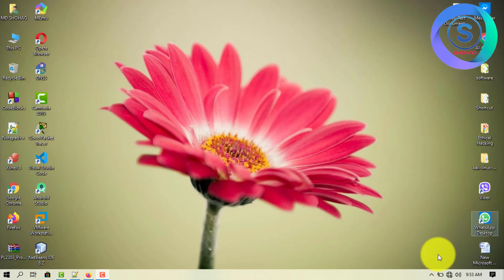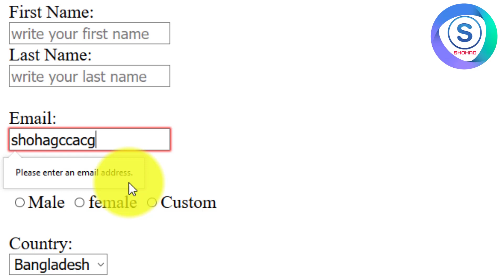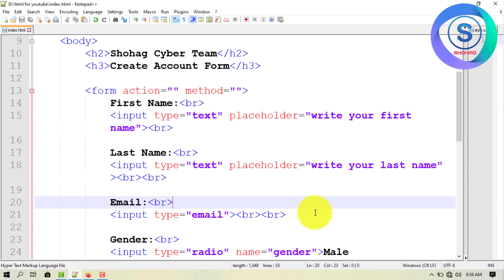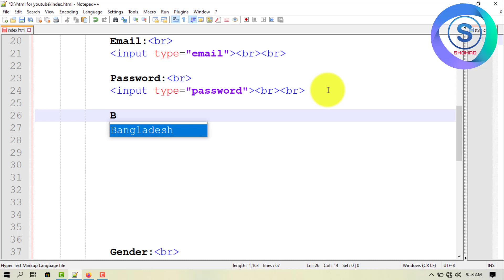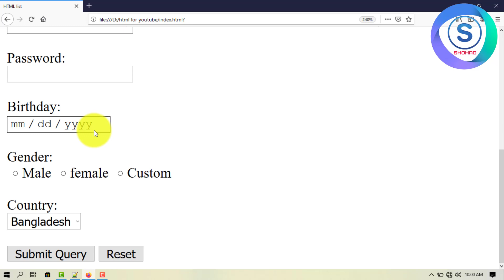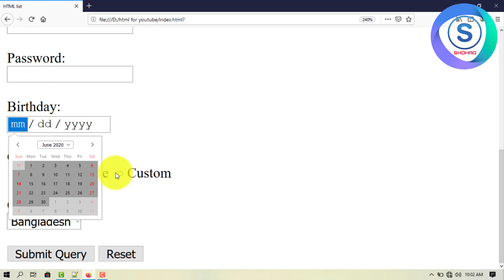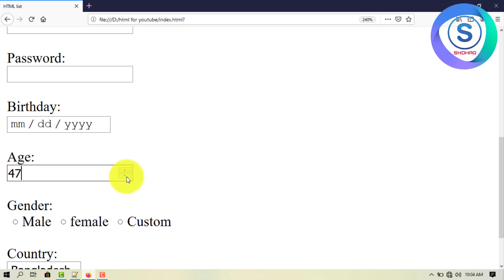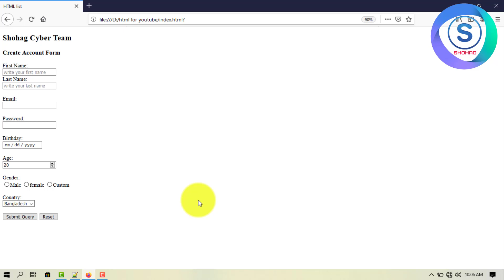34 Create a facebook form using html css part 03 bangla 2020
আশা করি সবাই মহান
আল্লাহ তায়ালার অশেষ

রহমতে খুবই ভাল আছেন।
আমি আল্লাহ তায়ালার রহমতে ভালই আছি

বর্তমান সময় হচ্ছে তথ্য-প্রযুক্তির যুগ।এমনকি এখন যুদ্ধ পর্যন্ত হচ্ছে। অনেকে আছে যারা এখন এই প্রযুক্তির খ্যাতকে পেশা হিসেবে বেছে নিচ্ছে।এমনকি অনেকে বিভিন্ন পেশার পাশাপাশি এই খ্যাত থেকে ফ্রিল্যান্সার হয়ে ইনকাম করছে।আর এই খ্যাতে  Web Design একটা গুরুত্বপূর্ণ জায়গা।

আমরা এখানে শিখবো কিভাবে একজন পরিপূর্ণ Web developer হওয়া যায়।
যাতে করে নিজের পাশাপাশি দেশেরও সেবা করতে পারি...?

আর যাদের ল্যাপটপ বা পিসি  নাই তারা কিভাবে মোবাইল দিয়ে HTML শিখবে, তাদের জন্য এই ভিডিও.